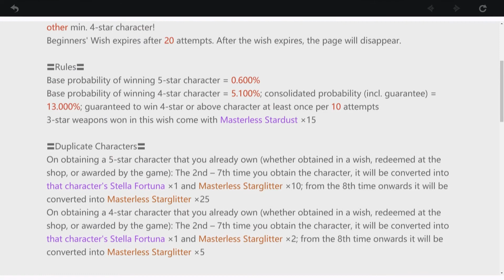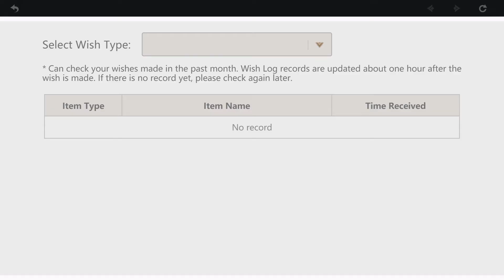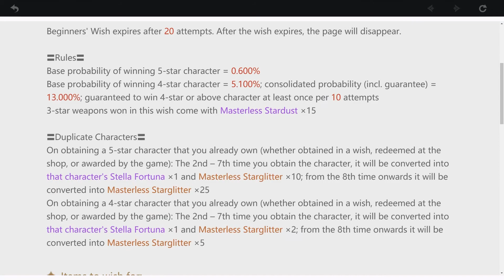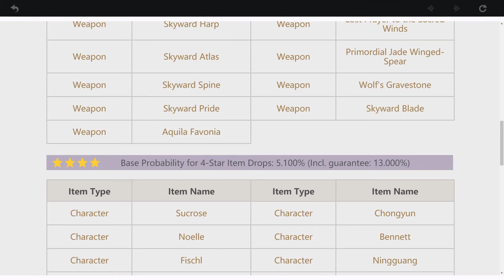WISHING MORE CHARACTERS FINALLY! | Genshin Impact - Part 6 | Gameplay | Walkthrough | Free Game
Experience an immersive single-player campaign. As a traveler from another world, you will embark on a journey to reunite with your long-lost sibling and unravel the mysteries of Teyvat, and yourself. Fly across the open world, swim through crystal-clear waters, and climb towering mountains. Stray off the beaten path to discover all the hidden secrets of a world full of wonder and mystery.